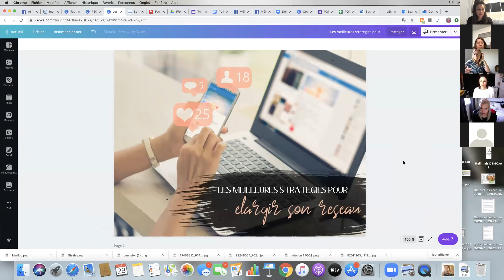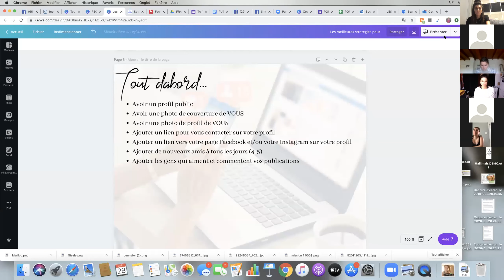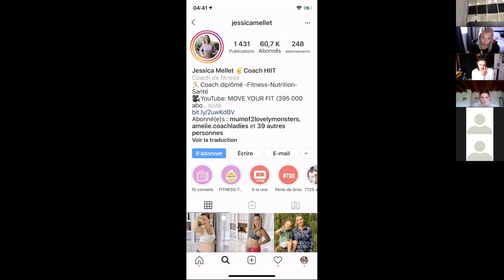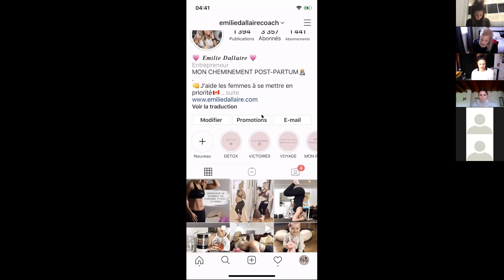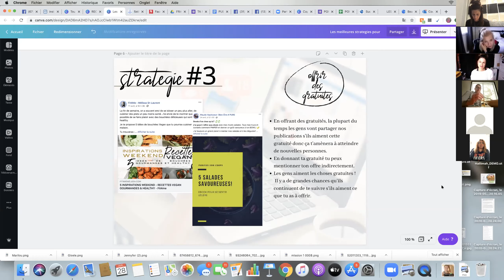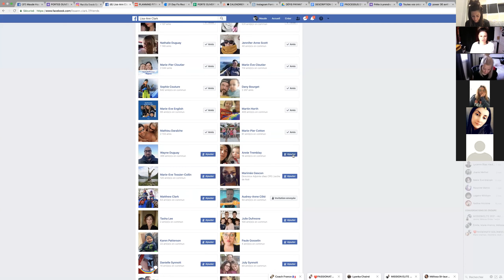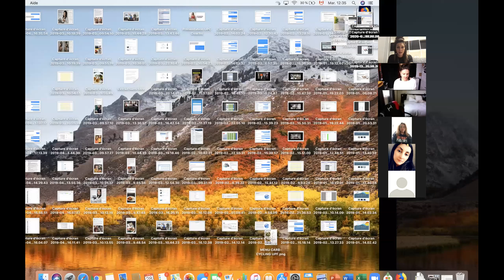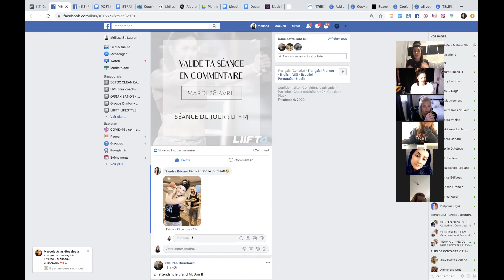Elargir son réseau avec les médias sociaux